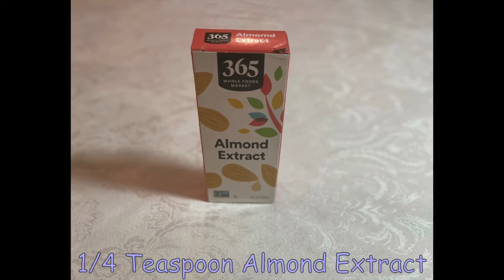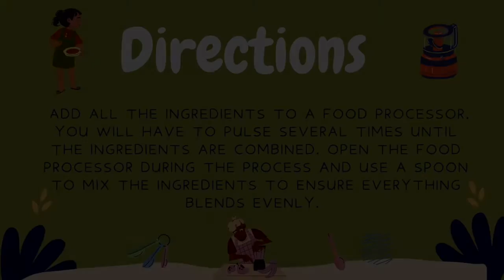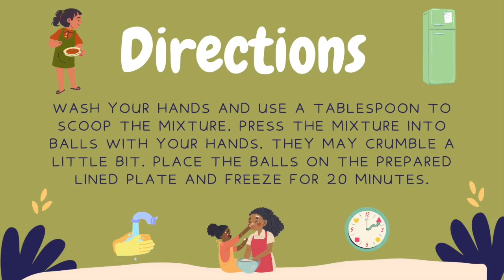Kids in the Kitchen: Coconut Mimouna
Join Amanda to learn how to make coconut mimouna, a Moroccan treat.